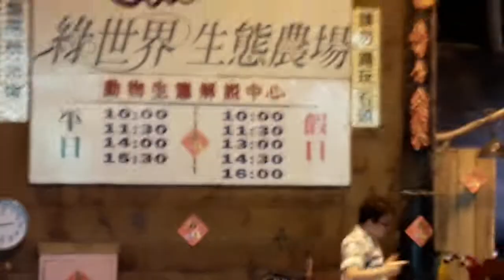新竹 北埔 綠世界生態農場鸚鵡表演 0601 1443 2